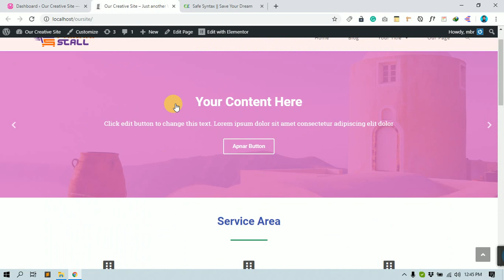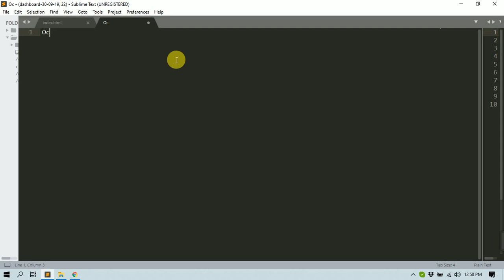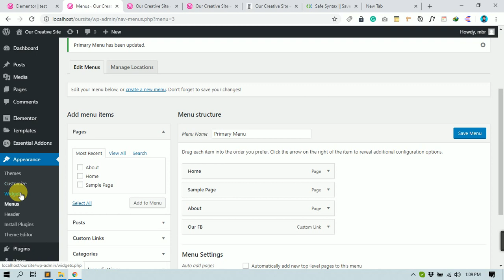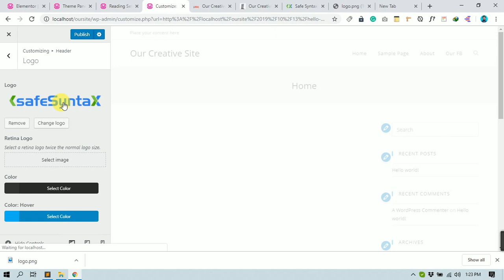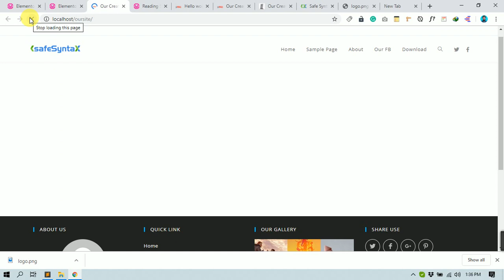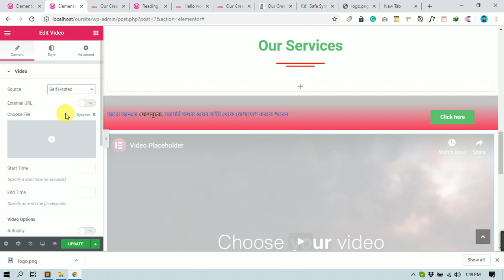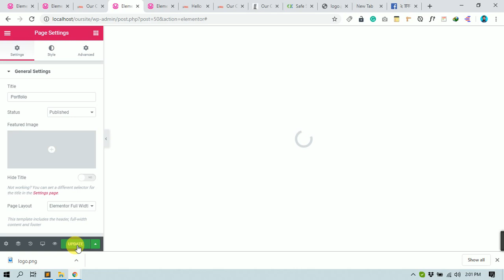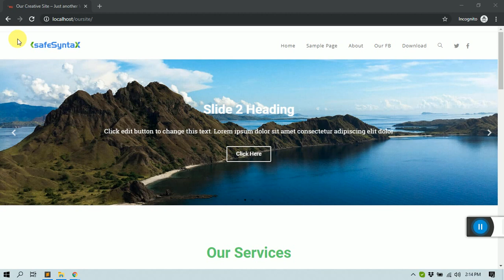Website Creation by Elementor - কোড করা ছাড়াই ডাইনামিক ওয়েবসাইট!